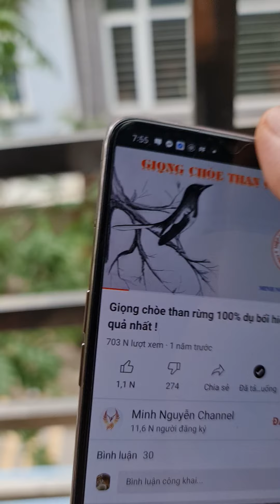Luyện hót cho con than non